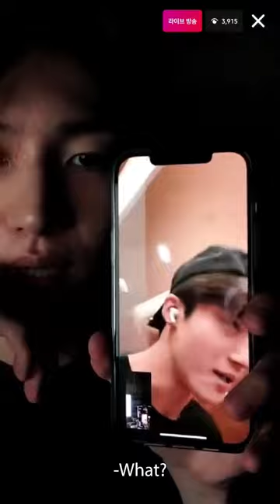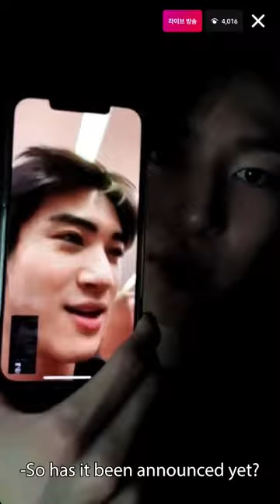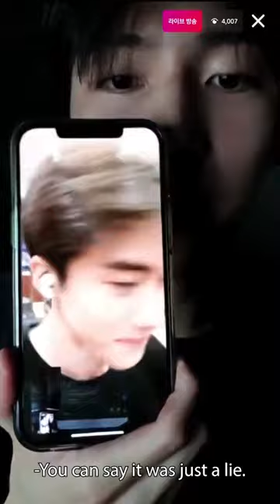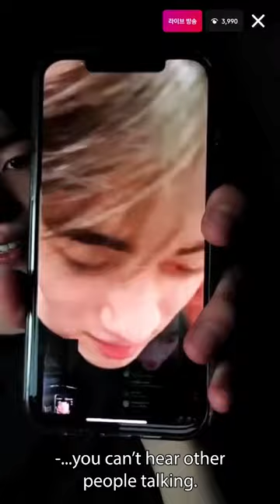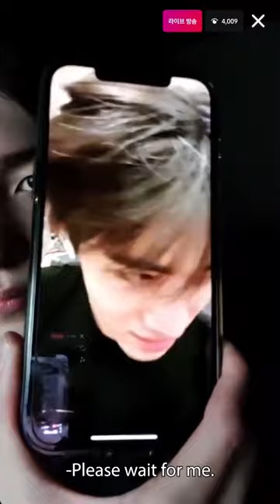[Eng sub] Kino calling Yan An and Spoiler alert...? - 210711 Instagram Live cut